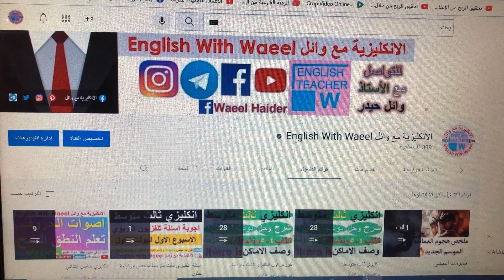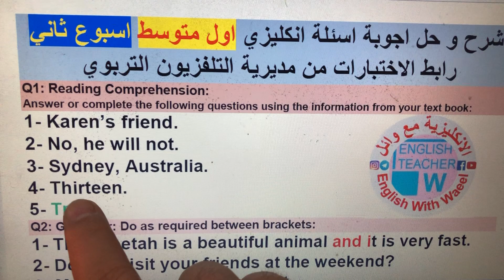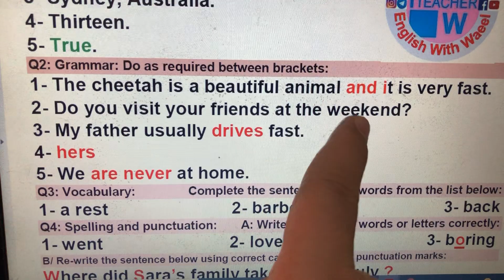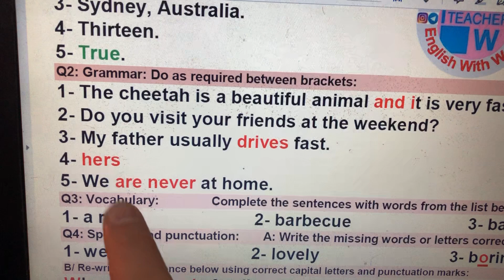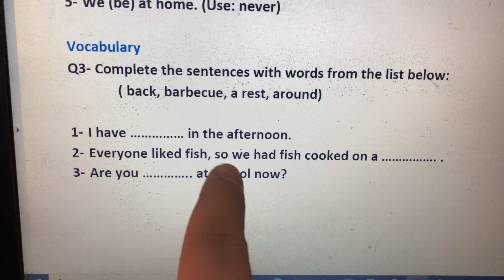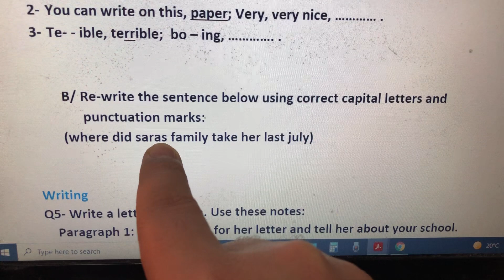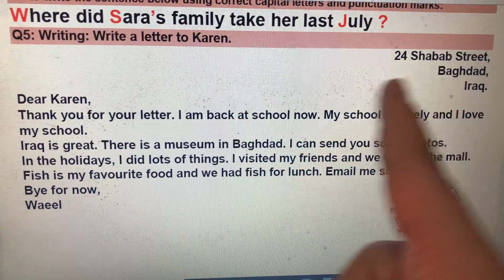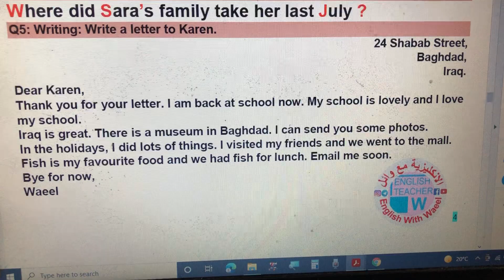شرح حل اجوبة اسئلة انكليزي اول متوسط اسبوع ثاني رابط الاختبارات من مديرية التلفزيون التربوي العراقي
شرح و حل اجوبة اسئلة انكليزي اول متوسط اسبوع اول رابط الاختبارات من مديرية التلفزيون التربوي العراقي

رابط الاختبارات من مديرية التلفزيون التربوي للاطلاع عليه من جميع المدرسين و الطلاب المرحلة المتوسطة للصف الاول و الثاني و الثالث

اسئلة و اجوبة امتحان انكلش الاسبوعية لغة انكليزية

فضـــائية العراق التربويـــــــــة
العراق/ kids
فضــــــائية العراق kids
الـــــــنايـــل ســــــــات : 12563
H. معدل
الرتميــــــــــز:27500

رابط الاختبارات لجميع الدروس